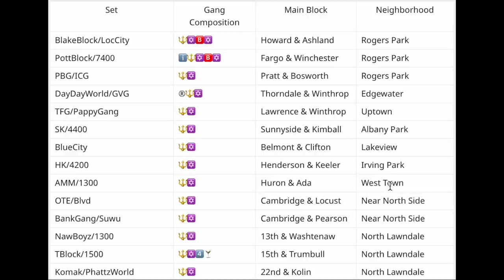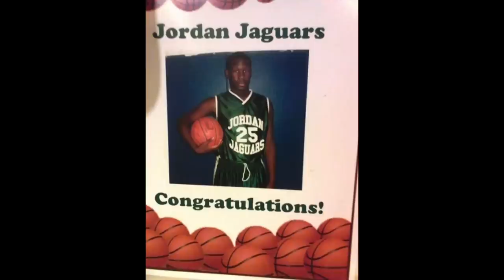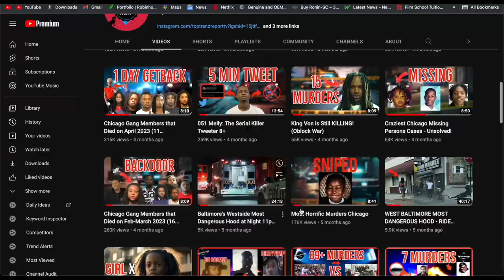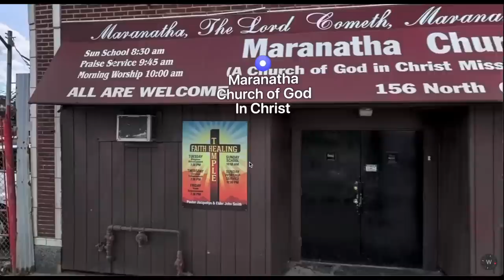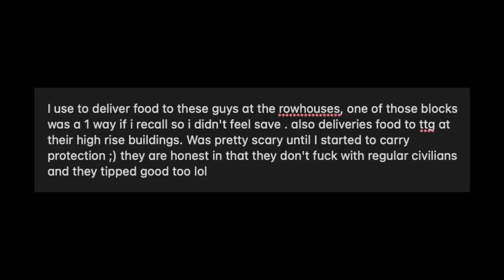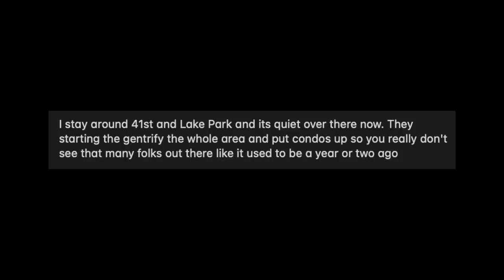Every GD Set in Chicago pt 1 (Dangerous Gangs)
Gang activity in Chicago is only getting worst over time with over 59 Gangs with estimated 100,000 Members are active in Chicago diving violence drugs and murders these are the most active gangs in Rogers park on the north side